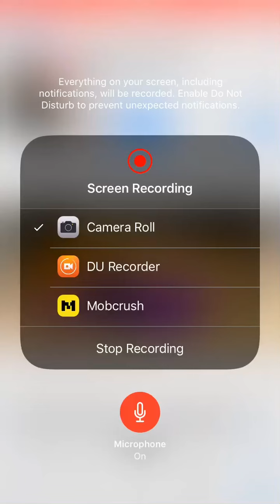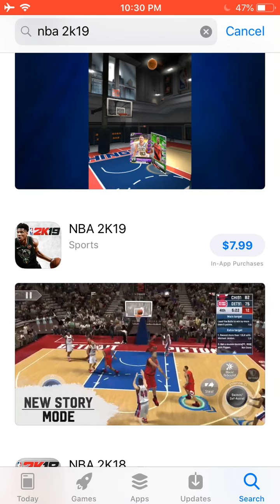NBA 2k19 Mobile Out Now!!!